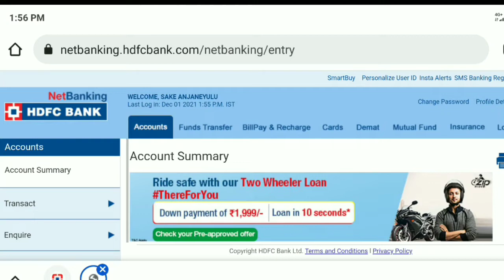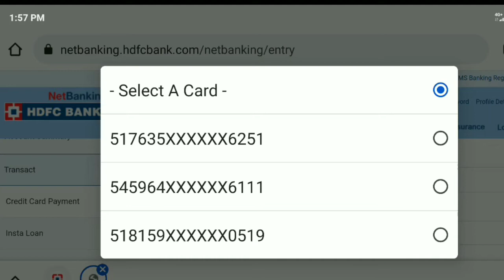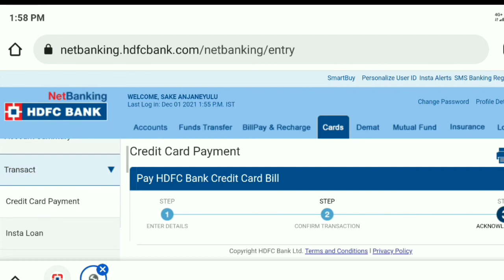how to pay hdfc credit bill in telugu | hdfc credit card payment